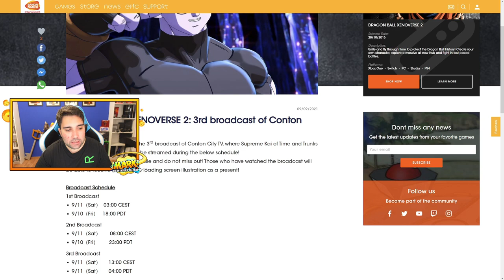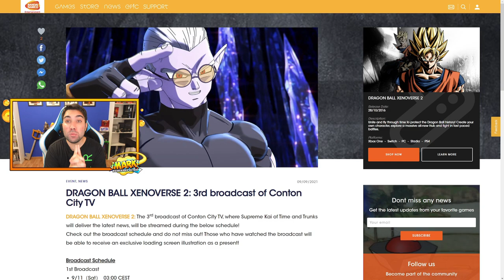NUEVO ANUNCIO DEL DLC 13 | DRAGON BALL XENOVERSE 2